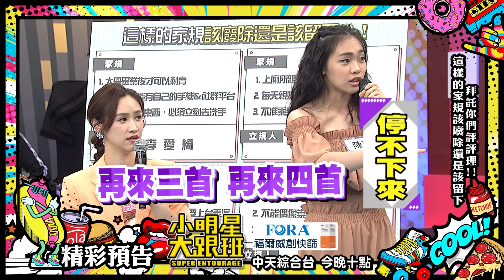陳琳不滿家規要求多 其實是林秀琴用心良苦｜2022.08.11小明星大跟班｜預告